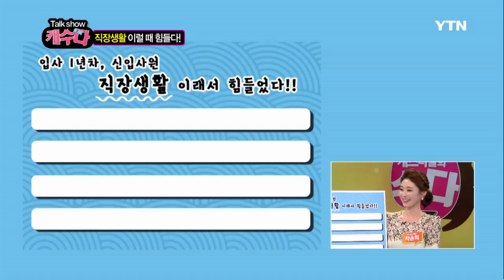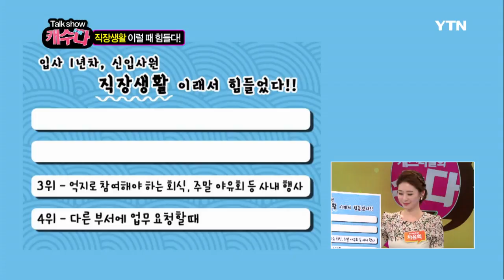[캐수다] - 시작하는 사람들을 위하여 / YTN DMB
시작하는 사람들을 위하여